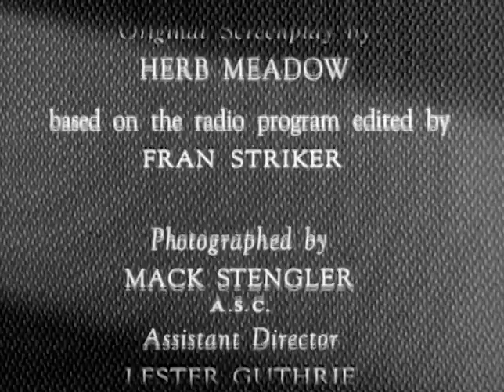The Lone Ranger | S01 E41 | Pardon for Curley